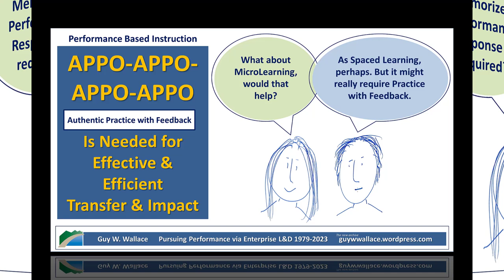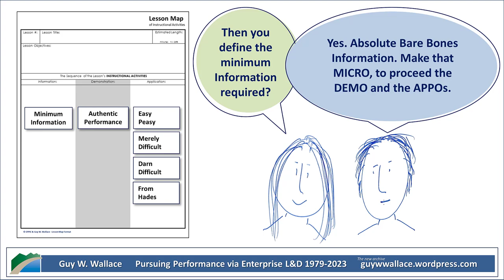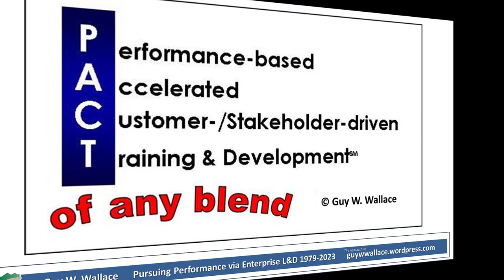APPO-APPO-APPO-APPO- Authentic Practice with Feedback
Authentic Practice with Feedback Is Needed for Effective & Efficient
Transfer & Impact.